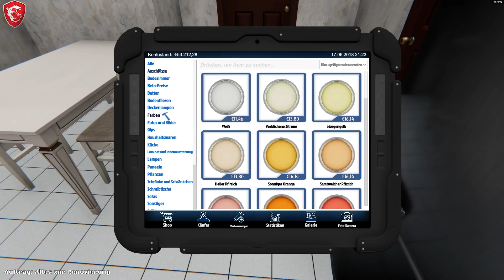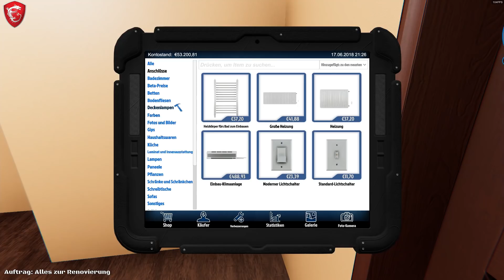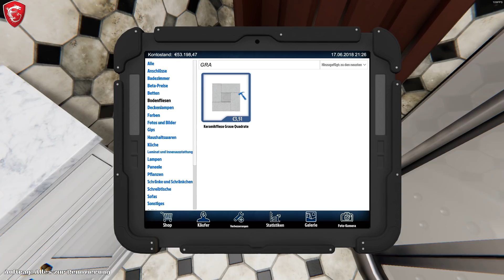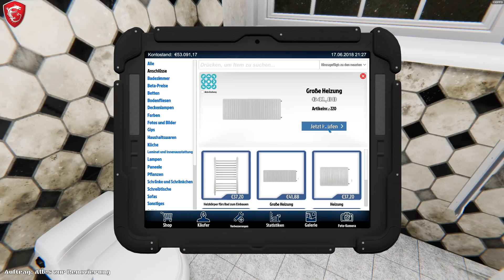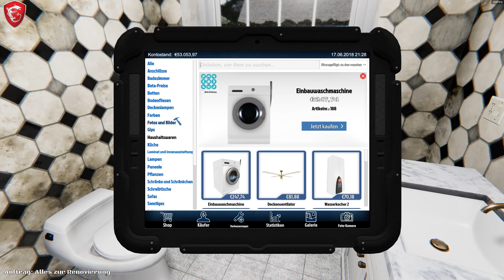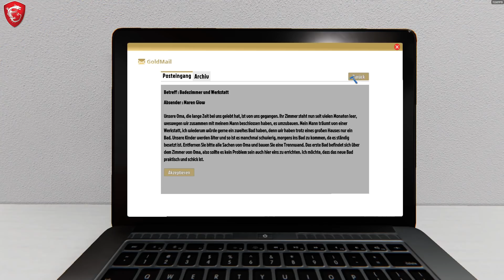House Flipper | #029 | 🛀🏼 Kohle machen | House Flipper deutsch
House Flipper - Kohle machen
Wichtige Links:
System | Hardware
► CPU: Core i7 5820k
► GPU: MSI NVIDIA GTX 1080 Gaming X *
► RAM: 16GB Corsair DDR4-3000
► Board: MSI GODLIKE Gaming Carbon *
► Netzteil: Be quiet 800W
► Gehäuse: Corsair 570x
► Samsung SSD 250GB
► Seagate 3,5" 3 TB

►►Peripheriegerät
► Monitor: LG LED-Monitor 34UM67-P
► Tastatur: Logitech G710+
► Maus: Razer Ouroboros
► Lenkrad: Logitech G27

►►Software
► Aufnahme: Shadowplay
► Bearbeitung: Adobe Premiere Pro 6.0
► Audio: Audacity

►►Mikro
► RØDE NT-1A